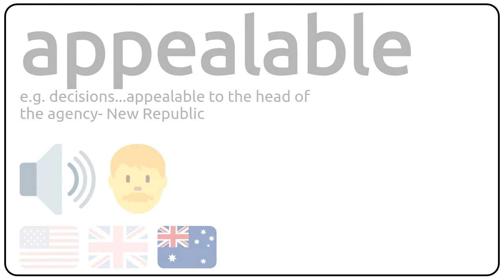How to pronounce appealable in english?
How to pronunce appealable in english
How to pronunce appealable in american accent 🇺🇸?
How to pronunce appealable in british accent 🇬🇧?
How to pronunce appealable in australian accent 🇦🇺?

Como se dice appealable en ingles?
Como se pronuncia appealable en ingles?